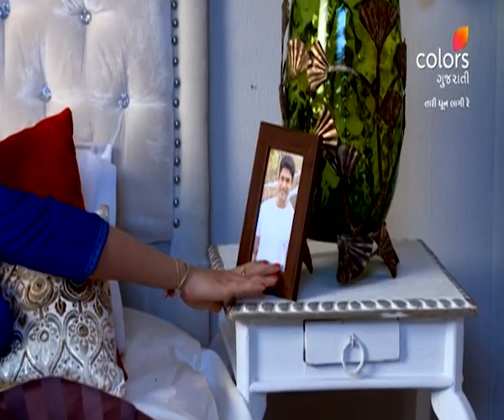Tari Dhun Lagi Re | તારી ધૂન લાગી રે | Episode 173 | 10 April 2024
Parth's harsh remarks have hurt Teni to such an extent that she has started getting nightmares. What did she see in her dream?

Tari Dhun Lagi Re is the love story of Parth and Shorvori, who decide to get married, despite stiff opposition from their families. However, destiny has other plans for them as they cross paths with Teni.